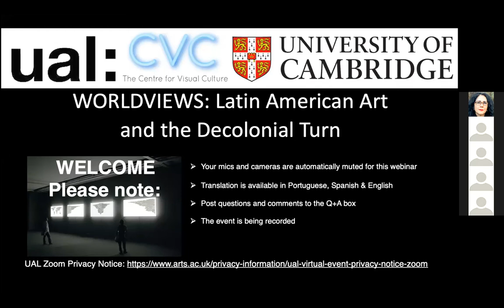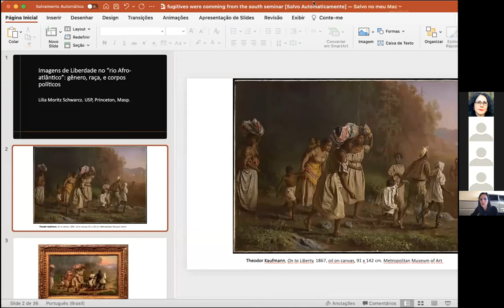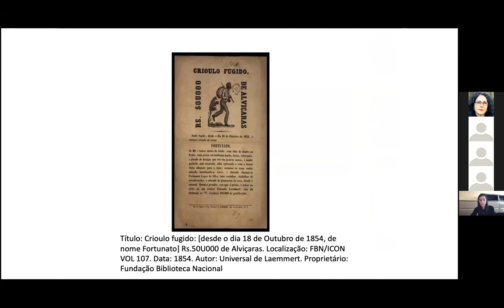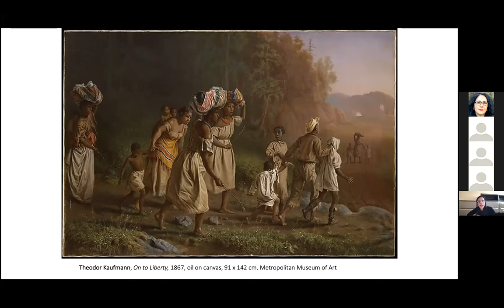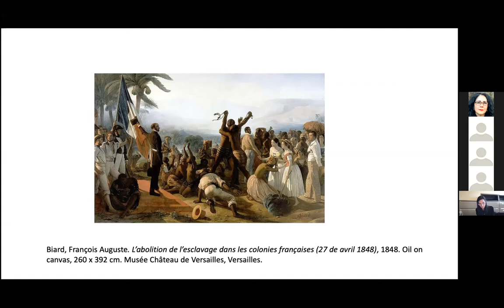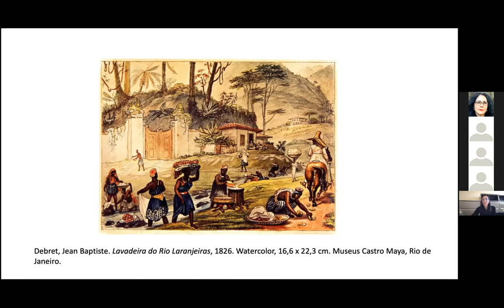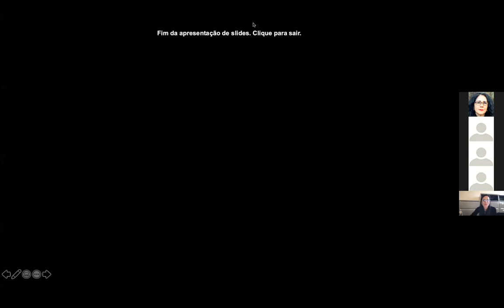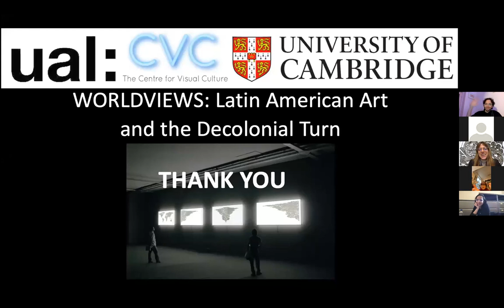(LIVE) Recording – Corpos políticos, gênero e raça – Nov 18th (PT)